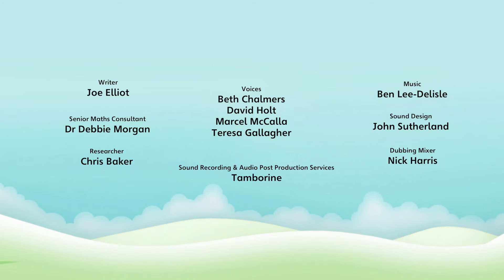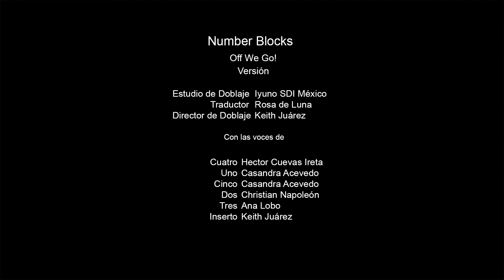Numberblocks en Español | Episodios completos | ¡VAMOS!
Cinco y sus amigos se lanzan rimando a la aventura, ¡pero se desordenan sin parar! Aprende a tener los números ordenados y a encontrar los números que faltan con los Numberblocks.

Ahora ya puedes descargarte las apps de los Numberblocks en Español!

¡Descárgatelo hoy y empieza a aprender jugando!